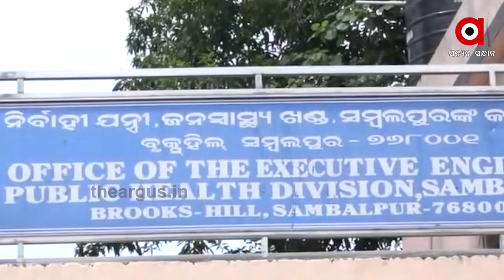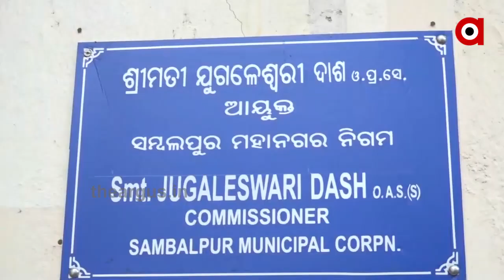ପାଣି ପାଇଁ ହାହାକାର ....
ପାଣି ପାଇଁ ହନ୍ତସନ୍ତ, ଶୁଣୁନି ପ୍ରଶାସନ । ପାନୀୟ ଜଳର ସୁବିଧା ପାଇଁ ସରକାର ଅନେକ ଯୋଜନା କରୁଛନ୍ତି